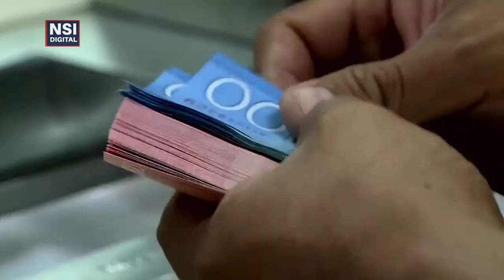ÚLTIMA HORA NICARAGUA BREVE INFORMATIVO NOTICIAS NICARAGUA 07 SEPTIEMBRE 2021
Noticias de Nicaragua hoy | Noticias de última hora | Nicaragua.

1 |  Daniel Ortega arremete nuevamente contra opositores detenidos a quienes acusó sin presentar pruebas, que sus adversarios "se estaban preparando para repetir la historia (de abril de 2018)", cuando estallaron las manifestaciones antigubernamentales.

Asimismo, calificó como demonios de sotanas” y “satánicos” a los obispos y sacerdotes nicaragüenses críticos con su Gobierno.

2 | El Jefe policial Francisco Díaz dice contar con «las pruebas suficientes» para «castigar por conspiradores» a opositores nicaragüenses.

El jefe policial adelantó que como autoridades ya tienen «las pruebas suficientes» para continuar con el proceso de acusación en contra de los más de treinta opositores encarcelados entre junio y agosto de 2021, en el contexto electoral del país.

Prohibida la copia de videos.